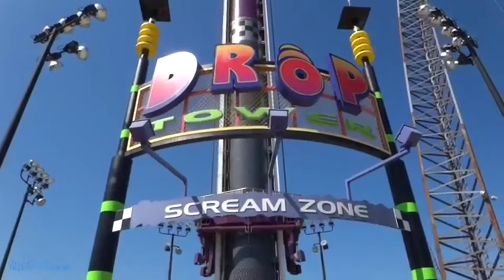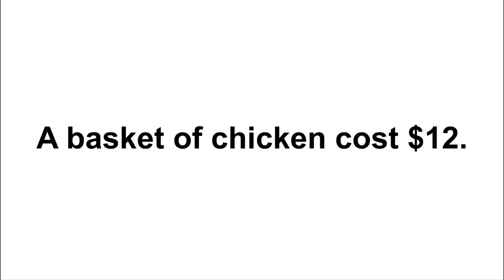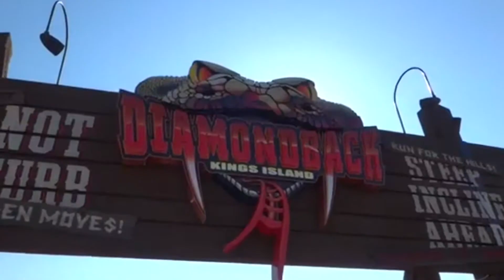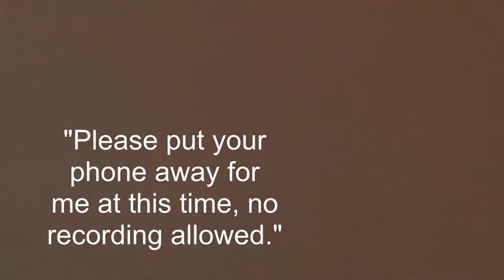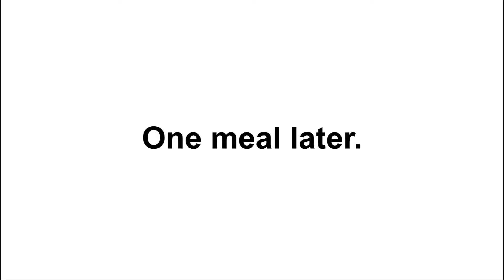Kings Island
Today I'm going to Kings Island with Alex, Lia, and my new friend, Julian! I had so much fun!